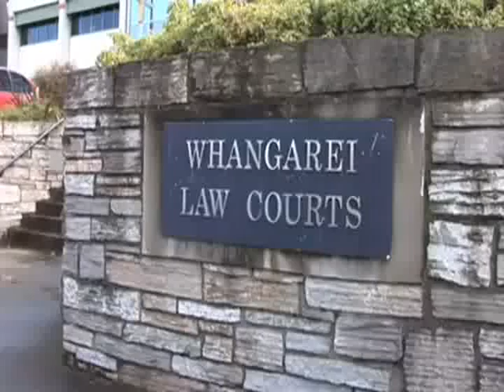Return Craig Busch to Zion (The Lion man) Craig at Whangarei Court July 24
Links For Support